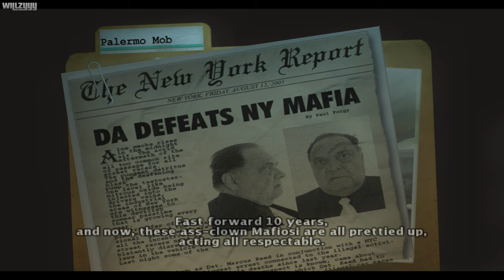True Crime: New York City - Full Game Walkthrough (4K)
True Crime: New York City Full Walkthrough with all main story missions recorded on PC in 4K Ultra HD.

Wield the ultimate power as a rogue street cop in New York City. You are Marcus Reed, a former criminal turned cop, using and abusing your authority to hunt down the murderer of your mentor while cleaning up the 'hoods of New York City, from Harlem to Chinatown. Your undercover investigation leads you through a murderous web of gangs and deceit as you battle crooks, your past, and everything else the city can throw at you.

Some notes about the game:
The PC version is broken beyond belief! I had to use the keyboard number pad to control the camera and to lock-on and fire weapons as the mouse would lock up. I tried my best to make the gameplay smooth but was definitely a challenge. I also had to use a speed fix to slow down the game as it runs way too fast on modern PCs for some reason. This game is also locked at a smooth...28fps which is bizarre! As much as I love this game it really did have it's technical issues which is a real shame.

0:00:00 - Intro
0:07:16 - Precinct Test
0:13:12 - Street Test
0:18:59 - Terry's Agenda
0:22:57 - Street Crime Interlude

Magdalena Cartel Case:
0:25:41 - Teresa's Dare
0:33:49 - Safe House
0:41:06 - Zuma Museum
0:46:55 - Freddie's Cab
0:53:21 - Crazy Escape
1:03:36 - Bullet Opera

Palermo Mob Case:
1:07:40 - Ristorante
1:12:10 - Morbid Antics
1:18:57 - Sour Candy
1:22:13 - Bad Accounting
1:26:10 - Vertigo

President's Club Case:
1:33:42 - Drug Den
1:39:37 - Club Tadow
1:43:12 - Meeting Kobi
1:49:54 - Print Factory
1:56:23 - Benjamin's Studios / Zen Gardens

Shadow Tong Case:
2:06:22 - A Bad Crowd
2:11:08 - Homeward Bound
2:16:35 - Hard Sell
2:22:58 - Workshop Rumble
2:29:39 - Human Cargo
2:40:14 - The Rat Race
2:44:41 - Sesame

Conclusion:
2:50:41 - Way of Honor (Good Cop Ending)
2:58:15 - Hustler's Exit (Bad Cop Ending)

● Platform: Windows PC (Also available for PlayStation 2, Original Xbox & GameCube)